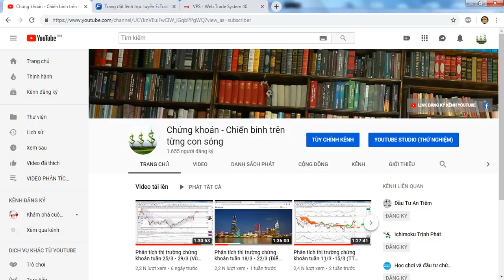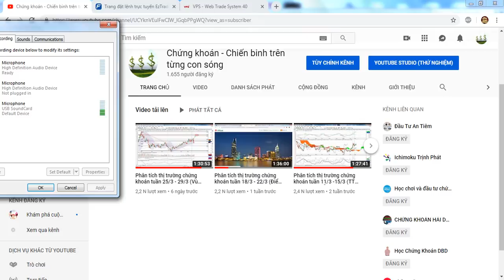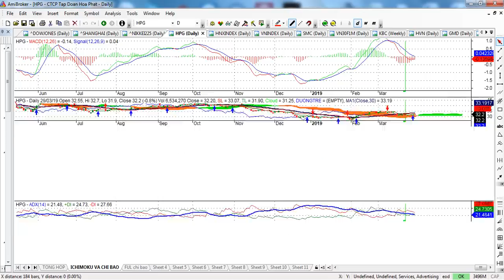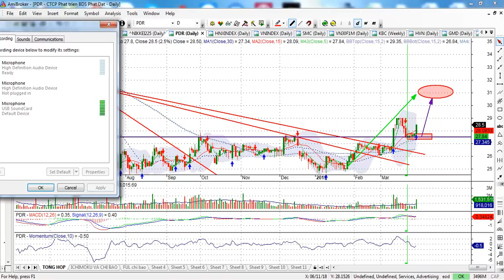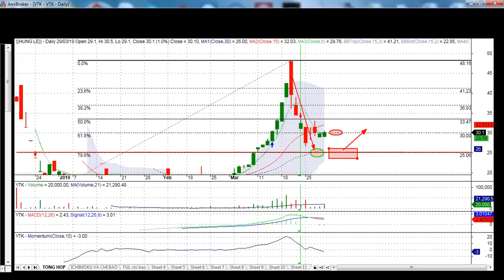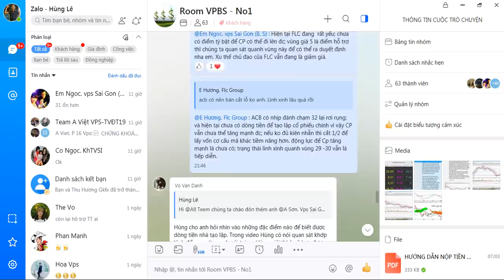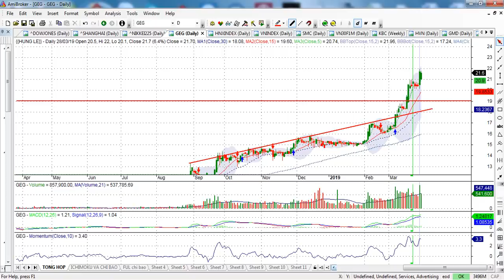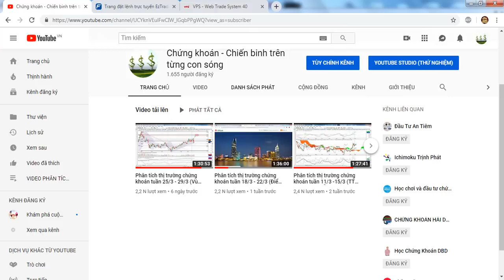Phân tích thị trường chứng khoán tuần 1/4 - 5/4 | TT chung hồi phục không thuyết phục| - VIDEO 50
A. THÔNG TIN CHUNG:
- TT chung kết tuần lấy lại mốc 980, nhờ phiên kéo mạnh của ngày 28/3. Tuy nhiên hùng đánh giá điểm số này ko tích cực và lòng TT vẫn  đang có sự phân phối. Điểm số mang lại doc VIC, VHM, GAS, VCB...sàn ho có đến 148 mã giảm/157 mã tăng, HNX có 23 mã giảm/21 mã tăng. Tổng KL khớp lệnh trên HO là 217 triệu Cp tương đương giá trị giao dịch 4k tỷ đồng. Xét về khối lượng nếu bỏ đi KL giao dịch Thỏa thuận VSH 29.2 TR(551.6 tỷ) + VHG 17 triệu( 11tyr)+ EIB 17tr (323 tỷ) = 63.2 triệu CP ( giá trị 885.6 tỷ). Như vậy sơ bộ tính đi thì giá gị khớp trên sàn bé thua 153 triệu CP giá trị khớp nhỏ hơn 3.1K tỷ đây là con số ko thực sự tích cực + việc các trụ kéo điểm số nhưng ko lan tỏa toàn TT thì hùng đánh giá trạng thái lình xinh đi ngang hoặc giảm điểm có thể vẫn tiếp diễn.
- Xét tính chu kỳ lịch sử từ năm 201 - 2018 thị trường chứng khoán việt nam trong tháng 4 có 3 năm giàm điểm và 5 năm tăng điểm.
- Trên góc độ các mã trụ và dòng dẫn của TT vẫn đang trạng thái đi ngang; họ nhà VIC chưa chỉnh mạnh nên cũng tiềm ẩn những yếu tố bất thường, dòng dầu khí và ngân hàng chưa có lực mạnh để đảm bảo có thể list TT, hơn thế nữa lòng TT trong tuần vùa qua có rất nhiều mã Cp đang bước vào xu thế  điều chỉnh.
- KHUYẾN NGHỊ: hùng lê tiếp tục duy trì quan điểm THẬN TRỌNG với với TT chung, hạn chế mở điểm mua mới; canh phiên hồi để hạ tỷ trọng danh mục tài khoản